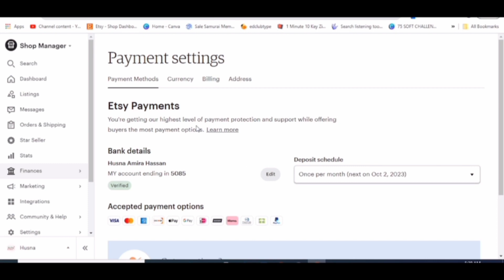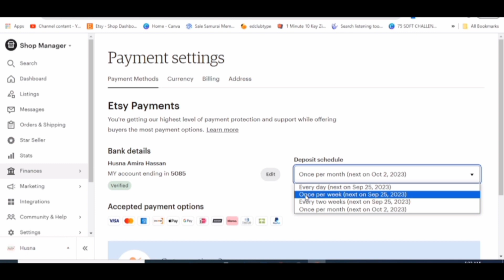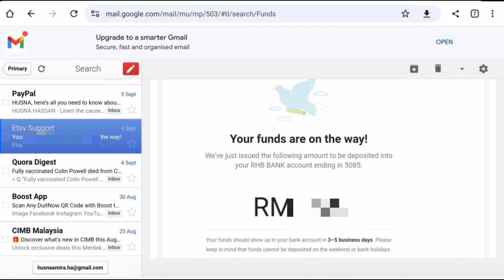Cara BETUL Setup Pembayaran Di Etsy | Panduan Lengkap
Hai semua, harini saya nak share cara nak setup payment kat Etsy.

1. Pergi ke kedai Etsy.

2. Klik "Finance"

3. Klik pada "Payment Settings"

4. Dalam bahagian "Payment Settings" cari pilihan "Deposit Schedule"

5. Pilih "Once Per Month" sebagai jadual deposit pilihan kerana pilihan ini mengurangkan yuran deposit.

6. Simpan tetapan pembayaran anda.

7. Tunggu Etsy untuk memindahkan jumlah sale ke akaun bank yang kita setkan masa buka kedai Etsy.

8. Etsy akan menghantar e-mel apabila dah pindah duit sale.

Saya ada create etsy support group untuk berbincang apa apa berkaitan Etsy. Untuk join Etsy Support Group Malaysia, boleh klik link ini 🔽

Sales Samurai, apps power untuk bawa lebih ramai customer ke Etsy shop kita

boleh tengok video yang saya dah share ni ⏩ untuk tahu lebih detail tentang Sale Samurai

Klik link di bawah untuk dapatkan apps Sale Samurai ⏬⏬⏬ dan boleh guna kod diskaun saya ▶ husna20 untuk potongan 20%.

-English-

Here are step-by-step instructions on how to set up payments on Etsy:

1. Go to your Etsy shop.

2. Navigate to the "Finance" section.

3. Click on "Payment Settings."

4. In the "Payment Settings" section, locate the "Deposit Schedule" option.

5. Choose "Once Per Month" as your preferred deposit schedule. This option reduces deposit fees.

6. Save your payment settings.

7. Wait for Etsy to transfer your sales earnings to the bank account you initially set up when you created your Etsy shop.

8. Monitor your email for notifications from Etsy. Etsy will send you an email when they transfer your earnings, specifying the amount and the bank account it's deposited into.

That's it! You've successfully set up your payment settings on Etsy, and you'll receive your sales earnings according to your chosen deposit schedule.

I have created an Etsy support group to discuss anything related to Etsy. To join the Etsy Support Group Malaysia, you can click on this link 🔽

Sales Samurai, a powerful app to attract more customers to our Etsy shop